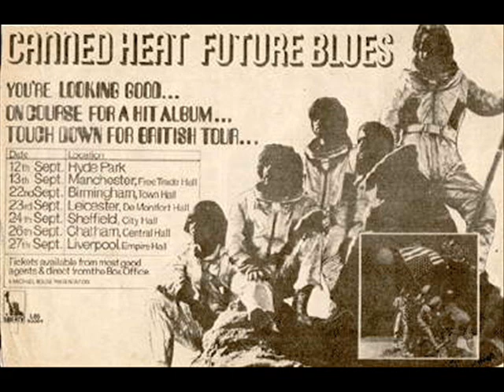Canned Heat / Shake it and Break it / London Blues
Canned HEAT  ''SHAKE IT AND Break IT''  London Blues''  (1970)